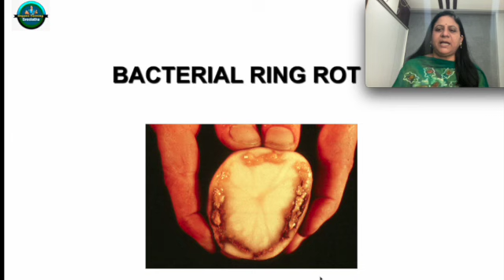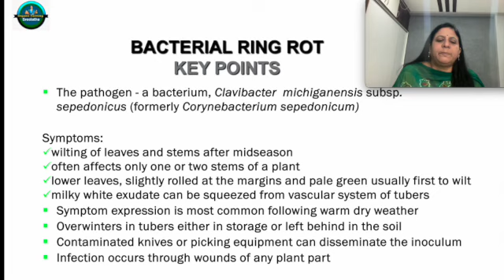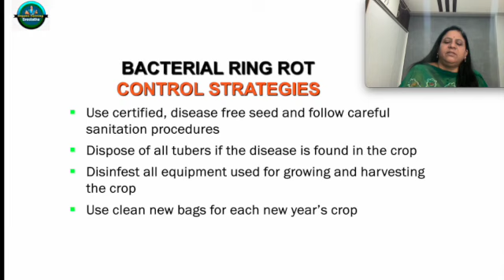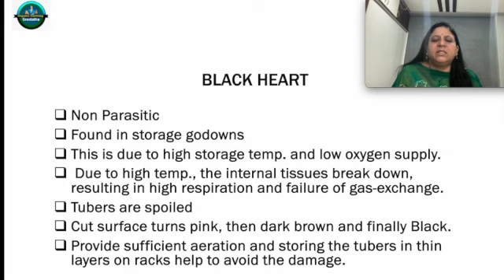బంగాళాదుంప వ్యాధులుVII Potato Diseases VII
The YouTube Channel  “ Sree Latha Organic Farming” was created to provide information on various organic farming systems, production techniques of organic inputs for nutrition management, bio-intensive pest management, and certification procedures for exports and domestic markets.  It provides a thorough understanding of the concepts, principles, and practices of organic farming based on up-to-date information given by scientists, professionals, and leaders in this field. If anyone dreamed of starting organic farming this channel can guide and encourage those passionate people. Every video gives the primary advice needed by organic farming stakeholders.

For an organic producer apart from knowing the details of the soil, crop, inputs, climate, machinery, and management of nutrition, weeds, pests and diseases, it is necessary to know about certification and marketing of organic products. The technical videos on production techniques of compost, vermicomposting, bio-fertilizers, bio-pesticides, and other permitted organic inputs are very useful. In India, the soils are variable from one field to another, one farm to another, and one region to another. This channel broadly explains how to build soil organic matter for better crops and ecological soil management practices. It is also focused on bio-intensive management of pests and diseases. It is based on a diversified farming system that follows natural succession as a site-specific ecological approach to prevent pests and diseases.

Generally, it is considered that organic yields are lower compared to conventional yields in high-input systems and it is only suitable for low-input arid and semi-arid areas. But the overall economic performance of organic systems depends on organic farmers’ knowledge, experience, and skill. Organic farming forbids the use of all kinds of synthetic inputs so there is a need for support from government and extension functionaries to conduct capacity building programs and improve the skills of organic producers. The videos on the production of organic inputs contribute a good business opportunity for entrepreneurs to generate new and sustainable incomes by serving small farmers and filling the gaps in the supply chain of emerging organic markets.

Because of the growing interest in organic farming in India, the videos were expanded focusing on certification procedures in India. If the lands used for conventional farming are polluted with agricultural chemicals then there is a conversion period of 2-3 years during which the organic certification is not possible until the damage is repaired. The knowledge of certification is useful for the agriprenures and farmers to enter into a particular aspect of certified organic farming.

With regards to the health of human beings, organic food commonly contains healthy fatty acids, high vitamin C, and mineral content compared to conventional food. It is believed that organic food is associated with more immunity and anti-allergic and anti-cancerous properties. The channel gives an answer to many questions raised by consumers regarding the quality and truthfulness of an organic product.

This channel may not give exact answers to all the problems of organic farming. To fill this gap, the references of organizations, original author’s names, and search links were provided to facilitate further exploration.
The channel creator Dr. Sree Latha Ph. D. in Agricultural Entomology had 25 years of experience in Agriculture Research/ commercial breeding/ product
development/ conducting greenhouse and multi-location field trials in commercial /
Indian government organizations.
Conducted lab, playhouse and field experiments.
Expertise in conducting international and national capacity-building programs for
agricultural professionals across the geographies, faculty of ICAR, agricultural
universities, agriculture department officials from central/state government,
agriculture entrepreneurs and farmers.
Having broad knowledge and working experience with plant diseases,
biopesticides, biofertilizers, plant-parasitic nematodes, and entomopathogenic
nematodes.
Collaborated and worked with international institutes, Indian national institutes,
universities, scientists, and central and state government officials. Traveled to the
USA and handled many successful projects in collaboration with scientists in the
USA, Australia, China and Pakistan.

Awards Received
1. Received 3 times International Technology recognition awards from Dr. Robert
(Robb) Fraley, the former executive vice president, and chief technology officer at
Monsanto Company, a World Food Prize Laureate.
2. 2 R &amp; D recognition awards - Deltapine Innovator of the Year 2014 and Sailing
through Storms for the success of the GMS program 2013 from Monsanto.
3. Ritu Nestam 2018 from the honorable Vice President of India Sri. Venkaih Naidu